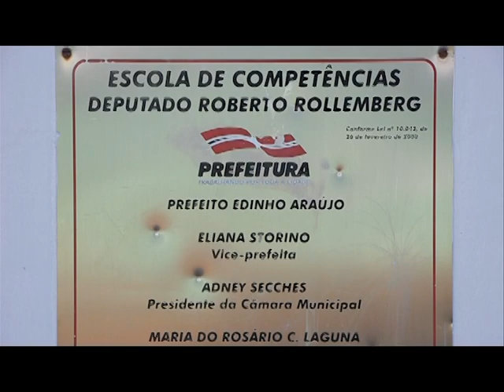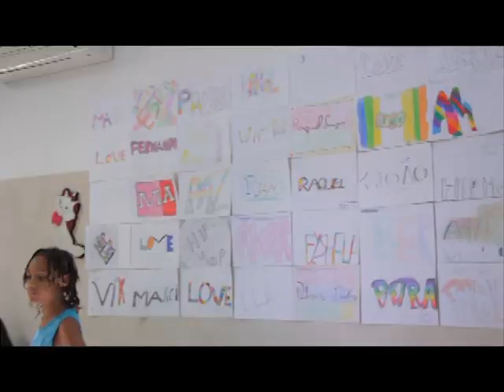Câmara na Comunidade - Projeto Circo para Todos